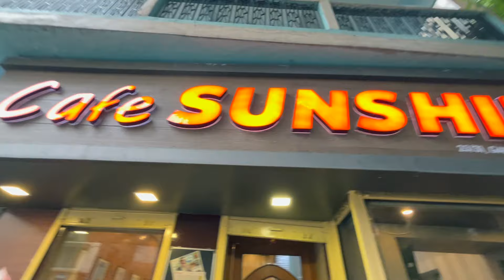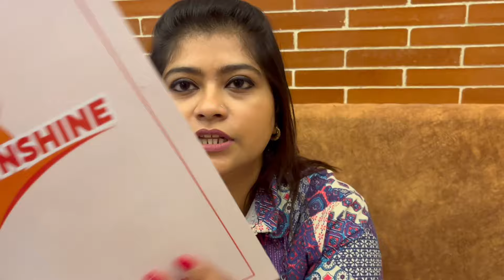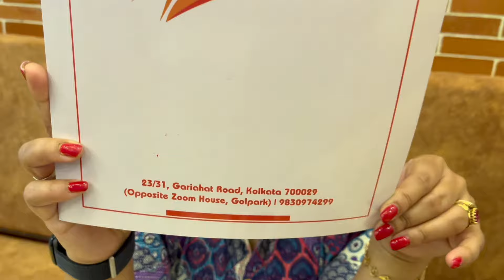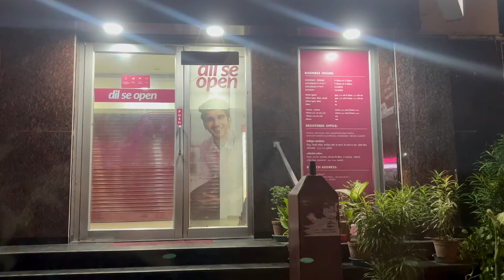এক Single Mother-এর Journey Cafe Sunshine ☀️| Summer is Special for This 🥭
We are back with our daily life updates. Sharing our everyday life, and celebrations. Watch the vlog to know more!